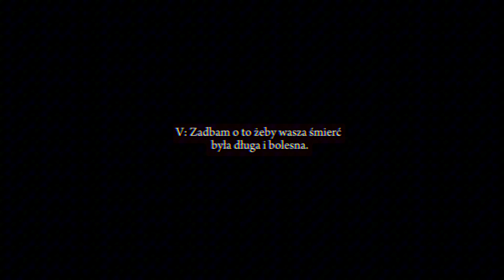「 HUMANS 」× meme × Bw! (Opis)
Przygotujcie się na to że w najbliższym czasie może być mniej filmów( czyli będą się pojawiać nawet co miesiąc..)
Bo w końcu szkoła, i chce się SKUPIĆ w końcu na tym zp żeby już chociaż 1 odc mieć napisany, i zacząć go robić

W międzyczasie wrzucę jeszcze 2 gcmv

Nowsza wersję Queen of mean bo planuje dać to w odc i jeszcze jakieś inne.

To chyba tyle co chciałam przekazać elo